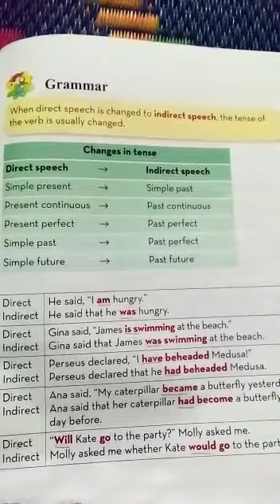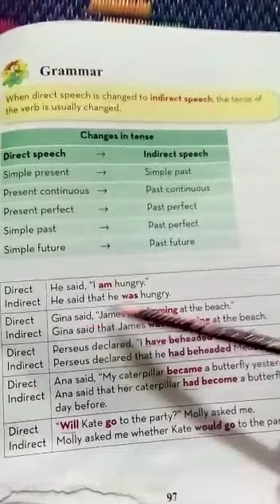active English| Grade 4 lecture 06